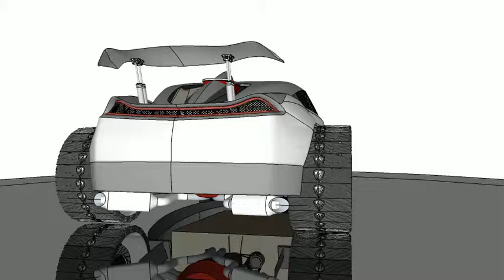HOT Rod Concept No. 5,7 Rotation